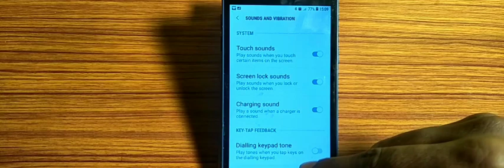how to turn off dial keypad tones,dial keypad tones of Kaise Kare Samsung Galaxy Note4